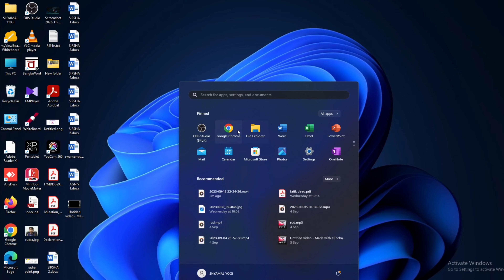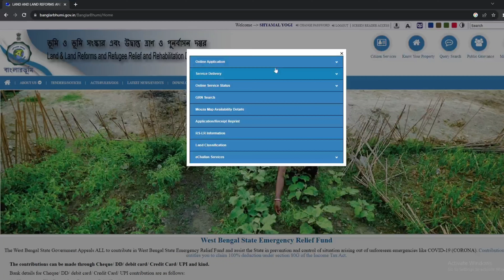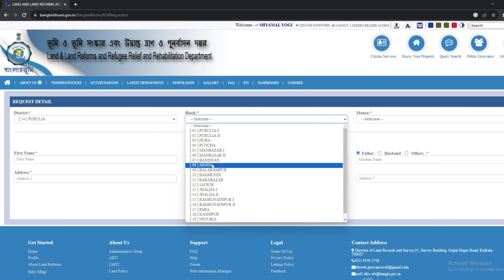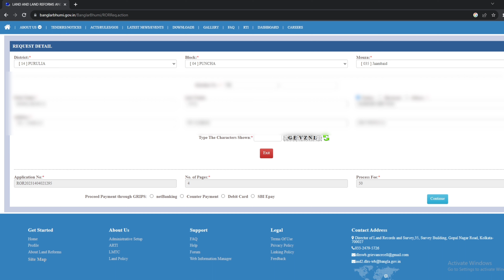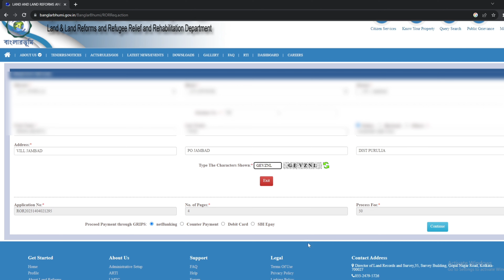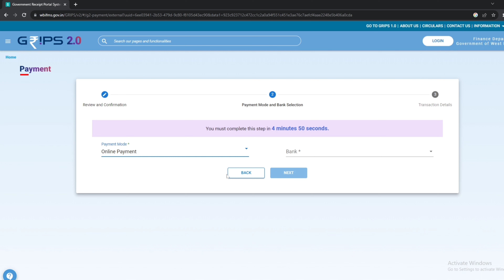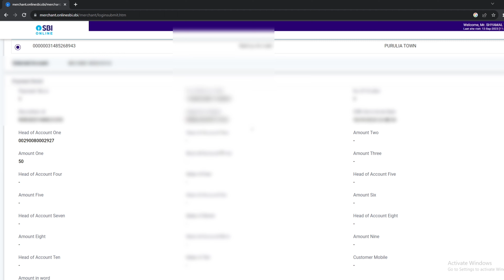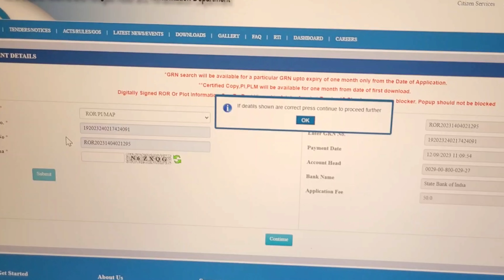How To Download Porcha In West Bengal 2023 | Jomir Porcha Kivabe Ber Korbo | Porcha Download WB 2023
How To Download West Bengal Land Plot Porcha Or Record Banglarbhumi Website 2022 | Khatian Download
মাত্র ২০ টাকায় জমির পর্চা !! How to Download Porcha in West Bengal 2023 |কিভাবে জমির পর্চা বের করবো
How to Application ROR Land Copy | ROR Download | ROR Request|Porcha Apply Banglar Bhumi Land & Land
জমির পর্চা ডাউনলোড। jomir porcha download। how to apply download land digital porcha online 2023
How to get online Porcha for West Bengal 2023 👍| Original Certified Jomir parcha download 2023

In this video you will know why we are facing banglarbhumi ror download problem,
banglarbhumi server problem,
banglarbhumi website not working,
banglarbhumi site problem,
even you also face like- how to download land record copy for online,
how to download land record copy for online in west bengal,
how to download land records from banglarbhumi,
banglarbhumi khatian download,
ror download problem,
banglarbhumi ror download problem,
why banglarbhumi site is not opening,
banglarbhumi 2022,
banglarbhumi new update 2022,
banglarbhumi new update 2022 ror download,
digital porcha download,
normal khatian,
lease khatian,
fhtd khatian,
banglarbhumi land search,
how to check plot details online west bengal
,banglarbhumi land records check,
জমির রেকর্ড বের করার নিয়ম
জমির রেকর্ড বের করার নিয়ম west bengal
জমির রেকর্ড বের করার নিয়ম 2022
how to download porcha in west bengal
how to download porcha from banglarbhumi
how to apply for digital ror porcha from banglarbhumi,jomir porcha download,khatiyan download,how to download,digital ror porcha,banglarbhumi.gov.in,khatian plot information,,computer porcha download,banglarbhumi,bangla bhumi record,west bengal khatian & plot information by name,mouza wise land information,jomir tothya,ror copy application, land record in west bengal
how to download porcha in west bengal 2022
how to download ror porcha
 jomir porcha porcha download wb 2022
how to download porcha from e district
how to download rs porcha
jomir porcha kivabe ber korbo
 jomir record kivabe ber korbo
how to download khatian in west bengal
how to download land record copy for online
parcha download west bengal
jomi record west bengal
jamir record download
khatian download
jomir dag number kivabe dekhbo 2022
porcha ki kore ber korbo
banglarbhumi land records
how to search land records in west bengal
land information of west bengal
jomir porcha kivabe ber korbo 2022
original porcha download
porcha download wb 2021
ror request in banglarbhumi 2021
land porcha in west bengal
land porcha
land porcha download problem
online land porcha download
banglarbhumi
online khatian apply
porcha pdf download
banglarbhumi 2022
certified copy of ror west bengal
how to download porcha of land
how to download porcha in west bengal 2021
online porcha download
how to get porcha in west bengal online